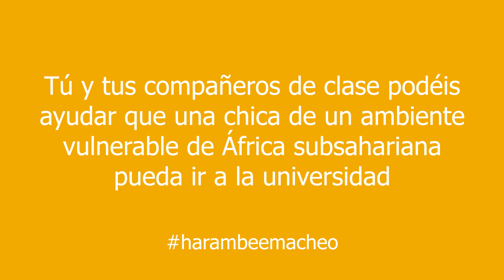Proyecto Macheo de Harambee ONGD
El proyecto Macheo de  Harambee ONGD quiere sensibilizar a jóvenes españoles sobre las dificultades de jóvenes africanos, especialmente de las chica, para acceder a la universidad. Proporciona becas a estudiantes de los slums de Nairobi que, a pesar de sus cualidades y buenas notas en bachillerato, no pueden ir a la universidad por falta de medios económicos, gracias a donantes particulares y a grupos de universitarios españoles  que aportan una pequeña cantidad (entre 5 y 10€ al mes, dependiendo del número de participantes) durante los 4 años que dura la carrera.
Spot realizado por Álvaro Ballesteros, Alejandro Barrera, Gorka Cascajero, Jorge de Juan.
Juan Pineda, Jaime Serrano, alumnos de la Universidad Villanueva, como prácticas de ApS